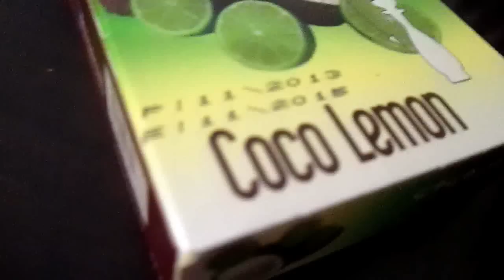Blog do Tiobob | Review: Al Waha CocoLemon